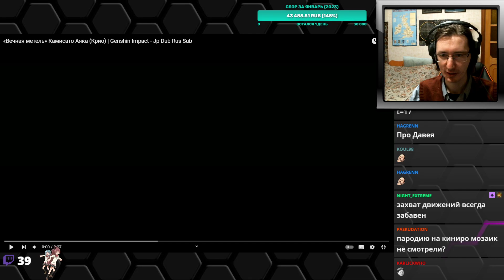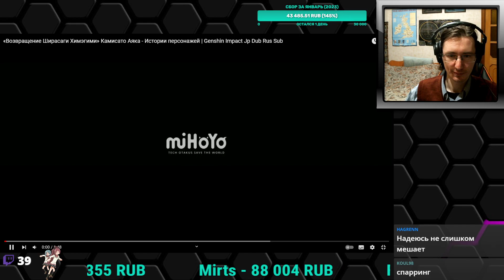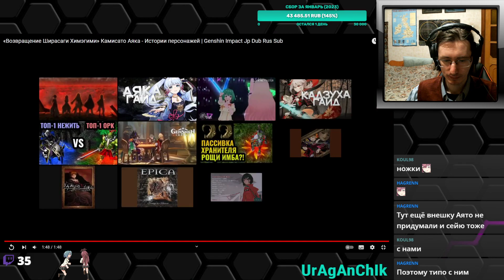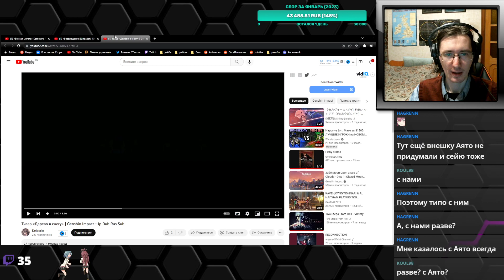РЕАКЦИЯ - Ролики по Геншину - Камисато Аяка (3)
Смотрим ролики по Genshin Impact.